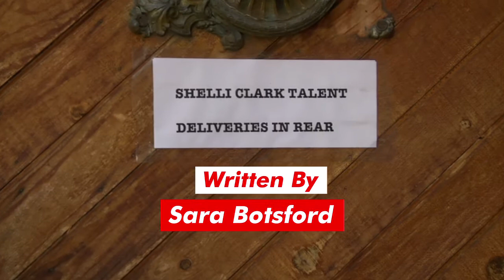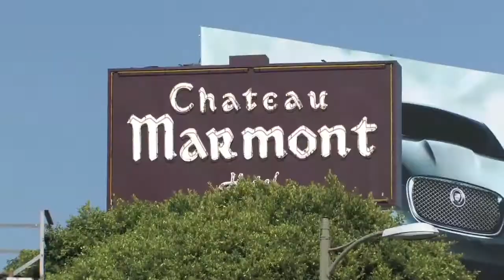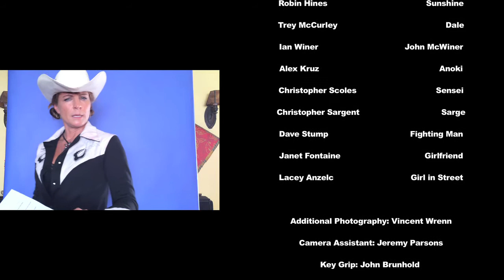THOSE DAMN CANADIANS SEASON 2 EP 04 "Monday Not My Funday"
“Monday Not My Funday” Shelli is desperate to get Dick a job other than picking up dog poo off peoples lawns, so she hires an assistant to help carry the load…so to speak.